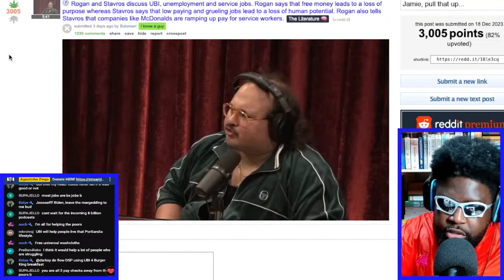JOE ROGAN AND STAVROS HALKIAS DEBATE THE PROS AND CONS OF UNIVERSAL BASIC INCOME